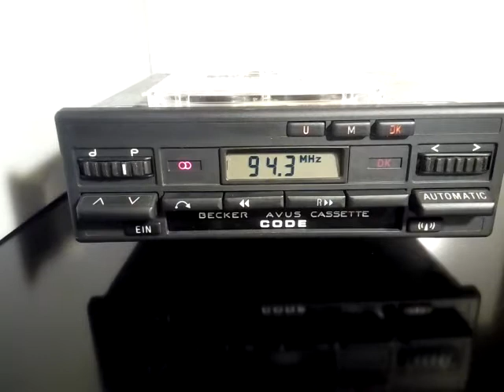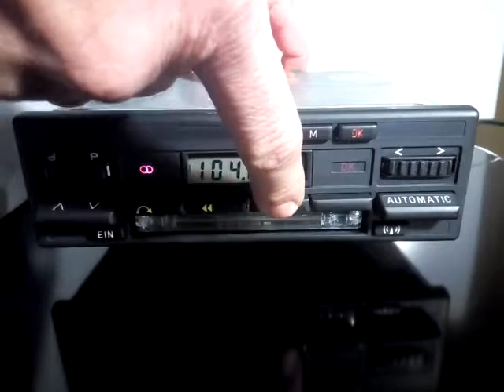Testing Mercedes car radio Becker Avus cassette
Testing Becker 0778 before  upgrading to Bluetooth music and hands-free.  Selling on E-bay.